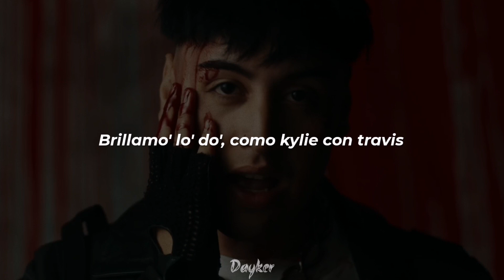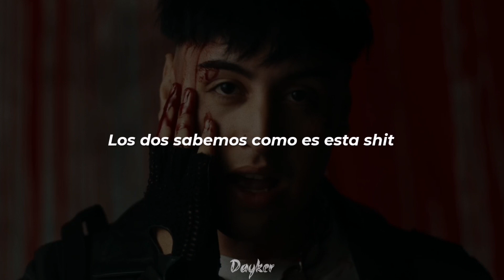Tiago PZK, SOK - Cuantas Veces || Letra